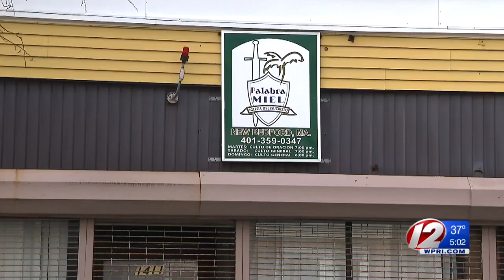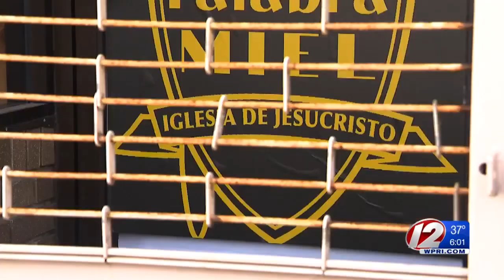New Bedford pastor accused of rape, kidnapping, held without bail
A New Bedford pastor who is facing several charges including rape and kidnapping was found dangerous and is being held without bail.